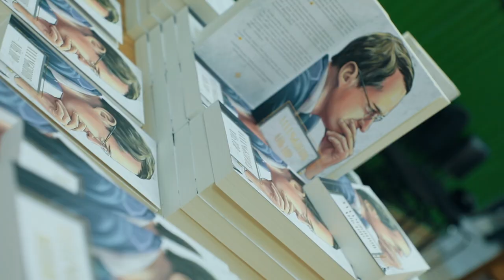Allamjonov Aybdor 1-kun